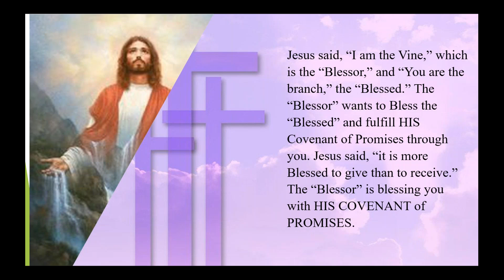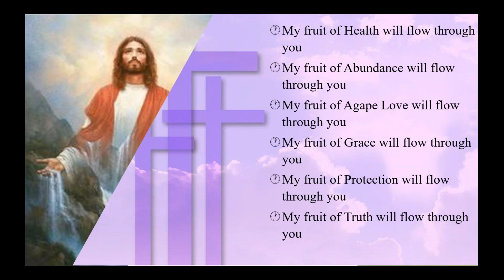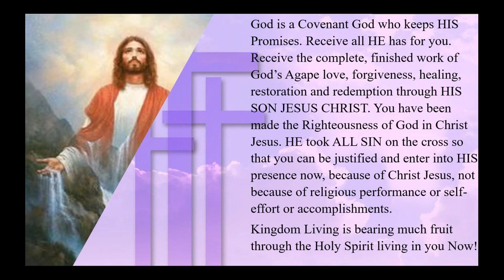Kingdom Living in God's Covenant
God's Covenant is for you to bear much fruit. His covenant of promises is for you to bear the fruit of wealth, righteousness, favor, faithfulness, health, abundance, agape love, grace, protection, truth and Shalom Peace.